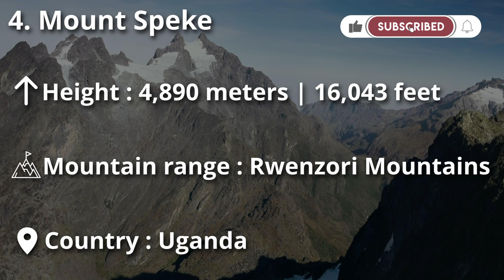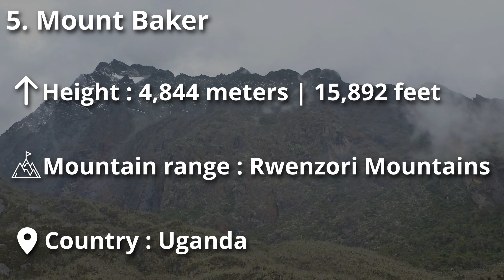The Highest Mountains in Africa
In this video, we'll take a look at the highest mountains in Africa. From the tallest peaks on this breathtaking continent, we'll explore the best mountains in Africa!

Even if you're not planning on travelling to Africa anytime soon, this video is a great way to learn about the continent's highest mountains. From the Mount Kilimanjaro to Mount Karisimbi, we'll take a look at some of Africa's tallest and most iconic mountains!

0:00 - Intro
0:07 - 1. Mount Kilimanjaro
0:19 - 2. Mount Kenya
0:31 - 3. Mount Stanley
0:44 - 4. Mount Speke
0:56 - 5. Mount Baker
1:08 - 6. Mount Meru
1:21 - 7. Ras Deshen
1:33 - 8. Mount Karisimbi

Hundreds of different species, such as the endemic Gelada monkeys and mountain gorillas, are found in and around the mountains. There are often several different ecosystems found in the mountains, ranging from luscious vegetation at lower elevations, to rocky terrain near the peaks.